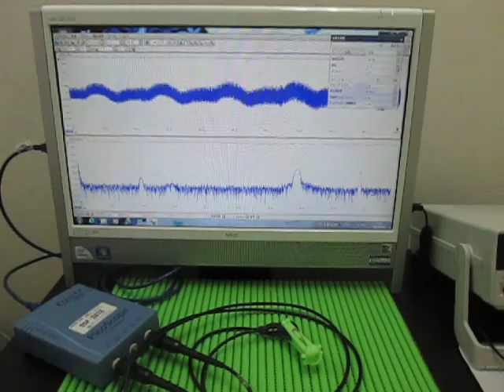超音波実験 Ultrasonic experiment ‹発振制御 Oscillation control›